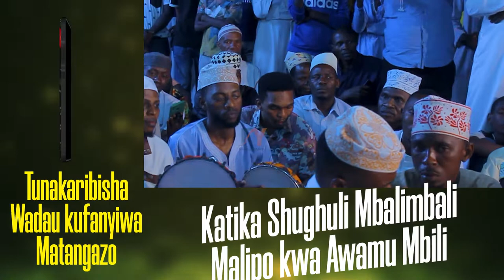🔴live AZ HAR QABA,SULEYMAN MUNTAH NA RASTI YA KIBINGWA HUKU AJJEMY YAWALIZA WATU